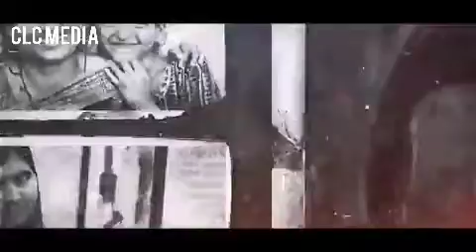13 August 2022(சாமுதாயத்தை உருவாக்கும் சாதனையாளர்கள்) Tamil Christian story/@clcmedia7910